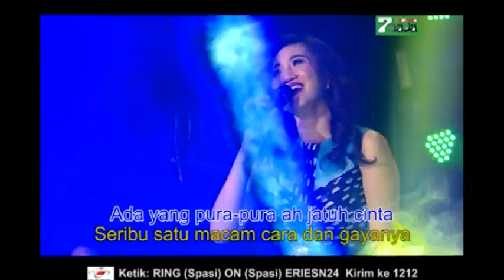Erie Suzan - Tak Tik (Official Teaser Video)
Erie Suzan - Tak Tik.

Aktifkan Juga RBT Tak Tik :
Telkomsel  : ketik ERZAK kirim ke 1212
XL              : ketik 30700715 kirim ke 1818
INDOSAT   : ketik SET 53071675 kirim ke 808
3                :  ketik 6210144 kirim ke 1212

Credit Title Tak Tik :
Artis : Erie Suzan
Composser : Reynold Panggabean
Album : Neo Dangdut Rhomantika Erie Suzan